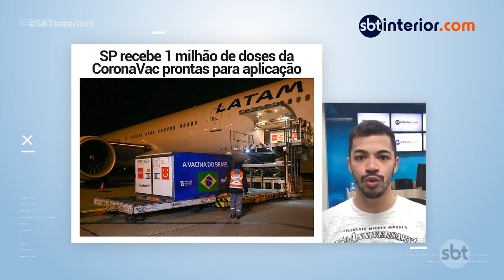São Paulo recebe 1 milhão de doses de coronavac